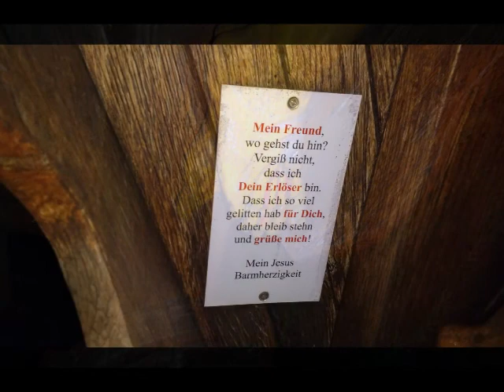3/7 Novene zum kostbaren Blut